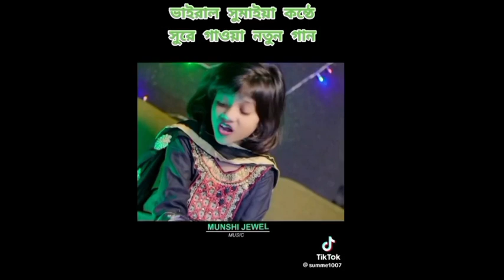সুমাইয়ার| ভাইরাল সুমাইয়ার Rosting,(roster tapu)🔥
# TAPU

video Title:  সুমাইয়ার| ভাইরাল সুমাইয়ার Rosting,(roster tapu)🔥